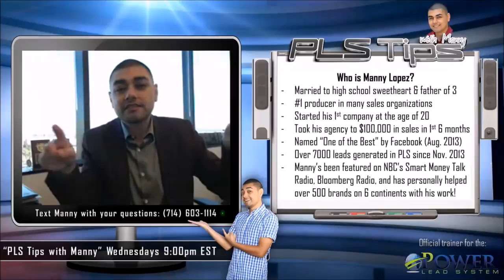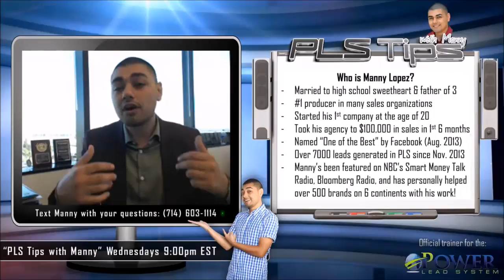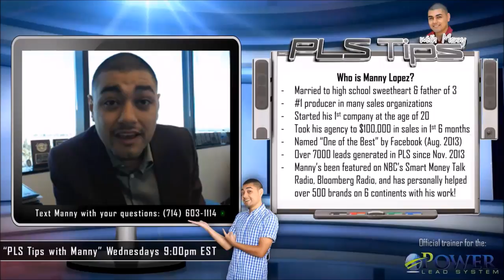#33: "How To Network" | PLS Tips with Manny